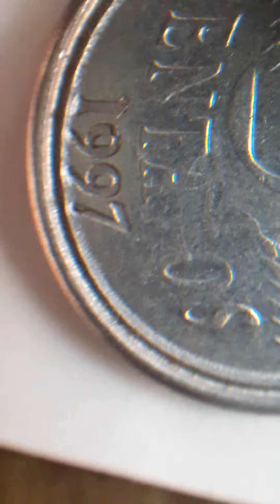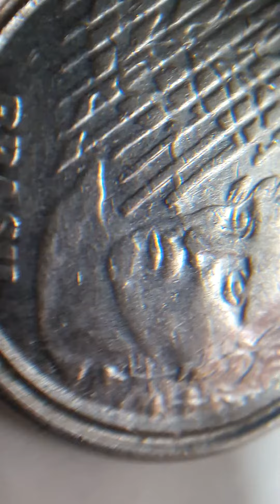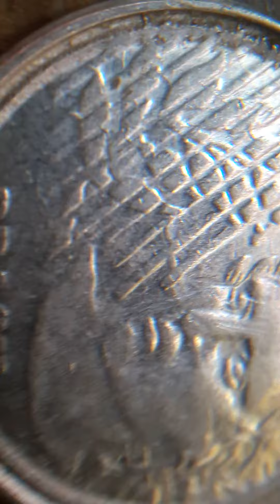5ct erro sobrecargada y doble circulo 1997 Brasil